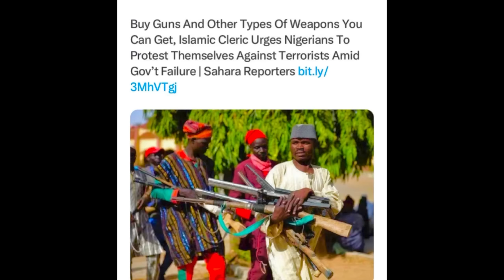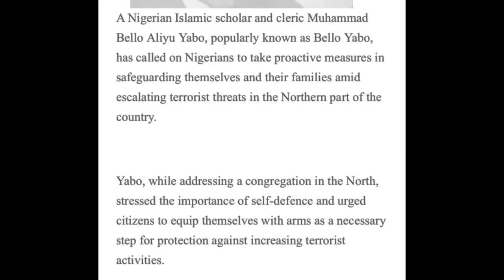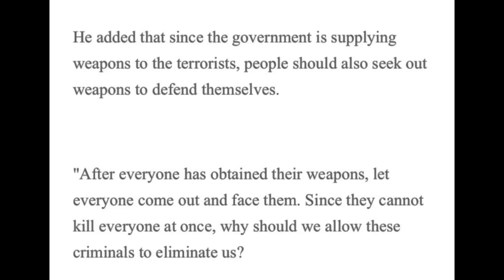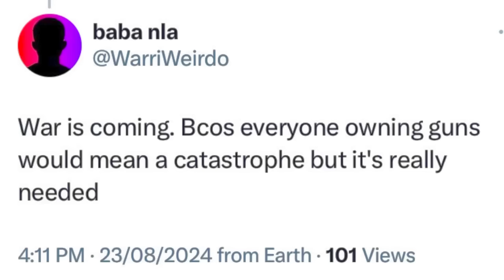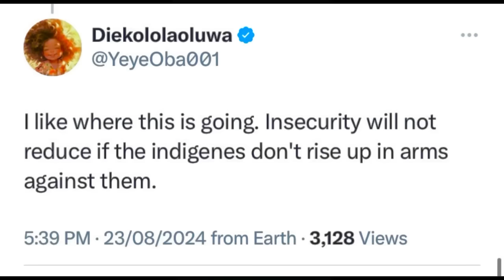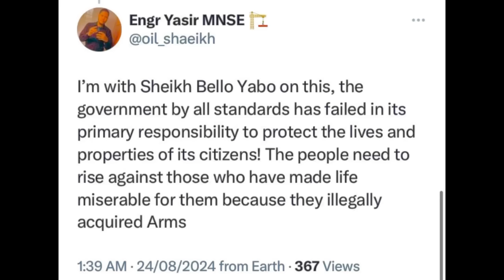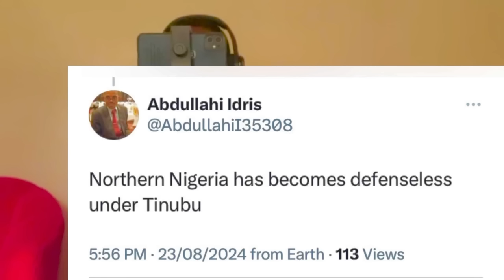NORTHERN Cleric Indicts APC, Tells Region To Defend Itself